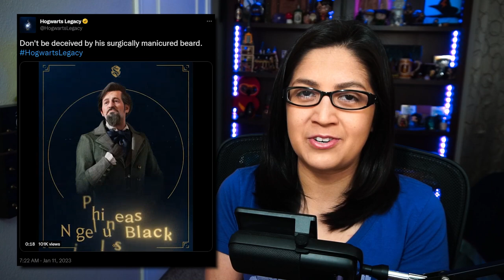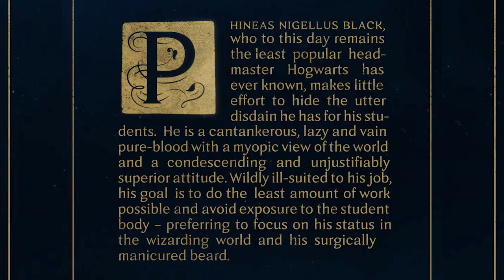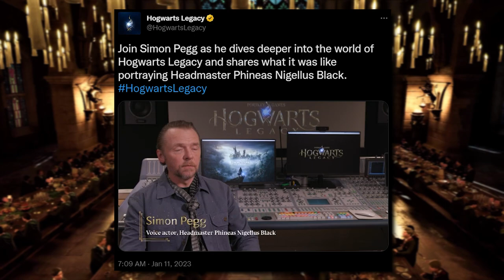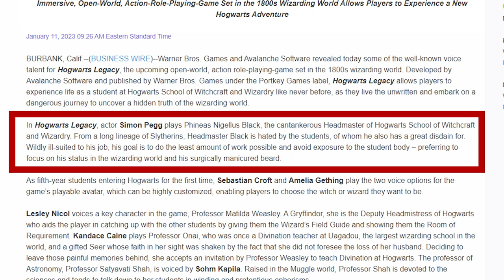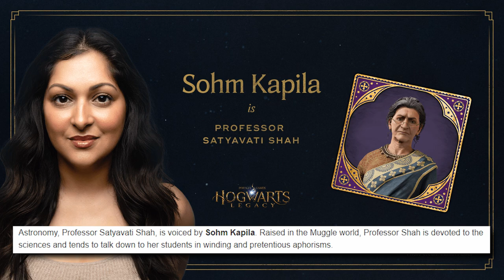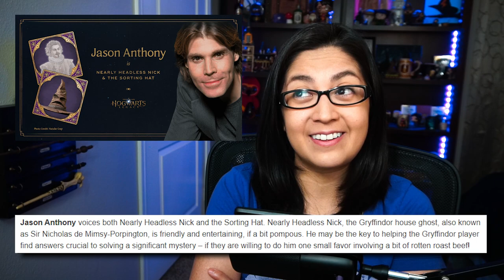The Least Liked Hogwarts Headmaster of All Time... in Hogwarts Legacy!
Professor Phineas Nigellus Black. Headmaster, Hogwarts School of Witchcraft and Wizardry.

Phineas Nigellus Black, who to this day remains the least popular headmaster Hogwarts has ever known, makes little effort to hide the utter disdain he has for his students. He is a cantankerous, lazy and vain pure-blood with a myopic view of the world and a condescending and unjustifiably superior attitude. Wildly ill-suited to his job, his goal is to do the least amount of work possible and avoid exposure to the student body - preferring to focus on his status in the wizarding world and his surgically manicured beard.

0:00 Intro
1:02 Phineas Nigellus Black - Character Card
2:06 BREAKDOWN: Headmaster Black's Legacy video
5:01 Student Close Up
6:03 Fig's Office?
8:08 Change in the Great Hall Stained Glass?!
9:23 Newly Released List of Voice Actors in Hogwarts Legacy
12:48 What do you think?

Did you catch this CHANGE in Hogwarts Legacy? (Great Hall stained glass)

PRE-ORDER HOGWARTS LEGACY AND COMPANION BOOKS
Amazon (ALL EDITIONS and PLATFORMS: Switch, PS, Xbox, PC) ✨
Hogwarts Legacy: The Official Game Guide
The Art and Making of Hogwarts Legacy: Exploring the Unwritten Wizarding World

Hogwarts Legacy is an open-world RPG developed by Avalanche Software and published by Warner Brothers through Portkey Games. LIVE IN THE UNWRITTEN

👀 Got Hogwarts Legacy theories?

WizardPhD is a Humble Partner, Epic Ambassador, and Amazon Affliate.